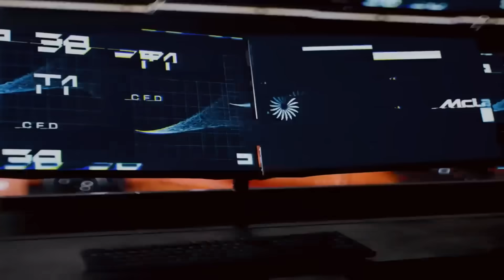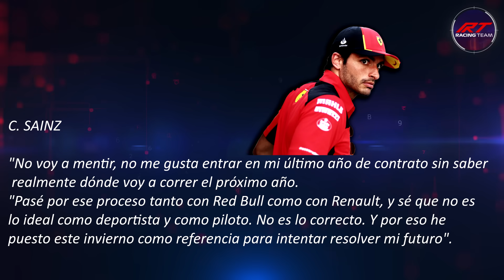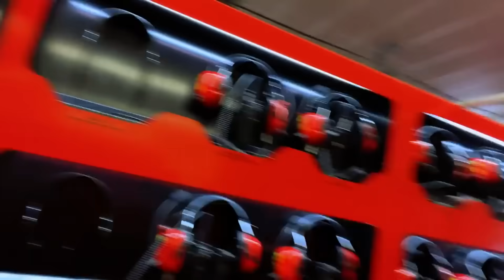🚨 El FUTURO INCIERTO de SAINZ y el HUMO SOBRE RED BULL 😎 RUGE el MOTOR MERCEDES del MCL38 🔊 F1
👉 ¡Siguenos!

1.Camisetas Gratis: comente en la pantalla de pago